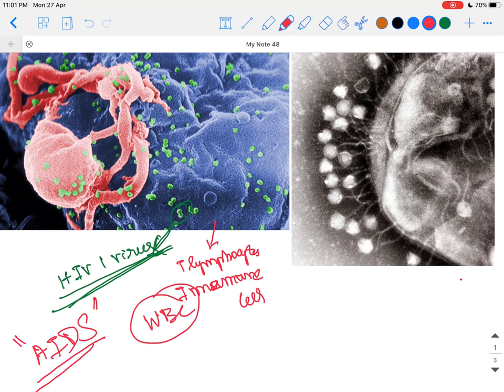Virus - in Tamil